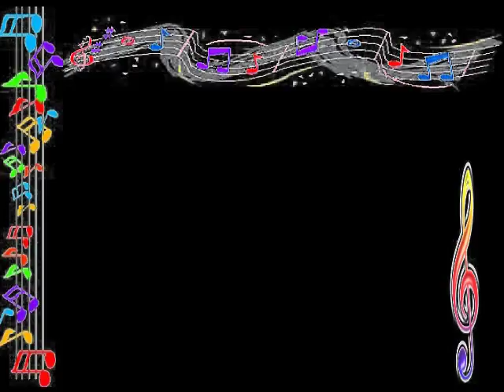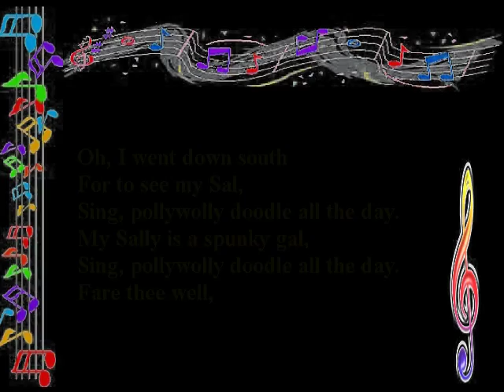Polly Wolly Doodle, Backing Chords Lyrics Thomascow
Oh, I [G] went down South
with me foot in my mouth
Sing Polly Wolly Doodle all the[D7] day
got off the train it began to rain
Sing Polly wolly doodle all the [G]day
Fare thee well,Fare thee well,
Fare thee well my fairy fay[D7]
I'm going to Lou'siana
For to see my Susyanna
Sing Polly wolly doodle all the[G] day[E7][A7][D7]
2,Oh, my Sal, she a darn nice gal
Sing Polly wolly doodle all the day
With curly eyes And laughing hair
3,Behind the barn,Down on my knees
twas then I heard A chicken sneeze
4,He sneezed so hard With whooping cough
his feathers his head And the tail fell off
6,Oh, a grasshopper sittin'On a railroad track
A-pickin' his teeth With a carpet tack
7,Oh, I went to bed cause I were dead
My feet stuck out Like a pint of stout
8, oh I tried to drink thro my big toe